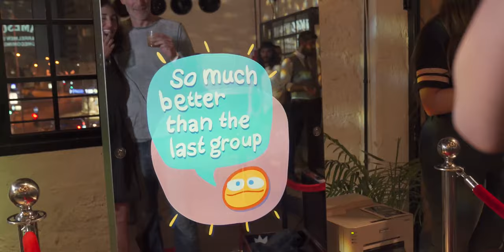Mirror X Booth Event Impression corporate event jameson whiskey Brandless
Mirror X Photo Booth Rental Services. Give your audience an awesome visual experience with our Mirror X Photo booth today.